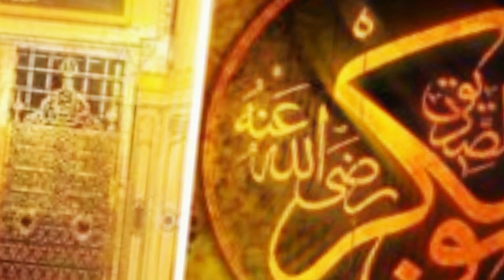Heart Touching Beautiful New Naat Shehar e Muhabbat 2024 Raheel Haneef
وہ شہر محبت جہاں مصطفی ہے وھیں گھر بنانے کو دل چاہتا ہے
Wo Shahre Mohabbat Jhan Mustafa Hain Wha Ghar Bnane ko Dil Chahta Hain New Naat Shareef
Wo Shahre Mohabbat Jhan Naat Shareef 2023
New Ramzan Kalam. Mahe Ramzaan aa gya.
Ramadan Kalam . Bad nigahi na hu Ab Ki Ramzan
New Special Ramzaan Shareef Kalam 2023
New Ramadan Special Kalam 2023 . Nawal Khan New trending Naat Shareef. Sayeda Areeba Fatima New Naat Shareef . New trending Songs. Maryam
New Ramadan Kalam 2023 . Shaheen Maryam
New Ramzan Kalam. rab ka Inaam mahe ramzan
New Ramadan Kalam.babe Rahmat Khula Hain
New Naat Shareef 2021 .Haal e dil Kisko Sonaye
Naat Hamne Aankhon se Dekha Nhi Hai magar
Superhit Naat . Main to Aashiq Hon Nabi ka
New Heart Touching Beautiful naat . Shahr e
Wo Shahr e Muhabbat Jhan Mustafa Hain 2023
Wo Shahr e Muhabbat Naat. Shaheen Maryam
Shahr e Muhabbat. Naat e rasool.naat e paak
Dil Chahta hai Naat. Maryam Naat. Maryam
Naat Arabic Naat. New Naat 2023 . Naat Shareef
Phool Khilte Hai Padh Padh Ke Sallay ala.ranchi
New Naat 2023 . New Naat Shareef 2022.
New Naat Ringtone . New Naat Status. New Naat Shareef 2024. New Naat ramzan. New Naat paak
New Naat rabi UL Awal 2022. Arabic naat Hindi
New Naat Very Beautiful Naat Shareef Maryam
New Special Ramzaan Kalam Shaheen Maryam Ranchi/ New Nazam Superhit Kalam 2023
New Heart Touching Naat Shareef Shaheen Maryam Ranchi / New Nazam Sajjad Al Mubarak
New Special Ramzaan Kalam AQ production
Wo Shahre Mohabbat Jhan Ringtone Superhit
Wo Shahre Mohabbat Watsapp Status Video 2023
Ramzan Naat Shareef Shaheen Maryam Ranchi
Sufiana Kalam,Arfana Kalam,Punjabi Kalam Urdu Kalam,Islamic Bayanat,Urdu Taqareer,Naats,Punjabi Naats,Urdu Naats,
HB islam tv is the owner of all the content uploaded on HB islam tv official, New HB islam tv